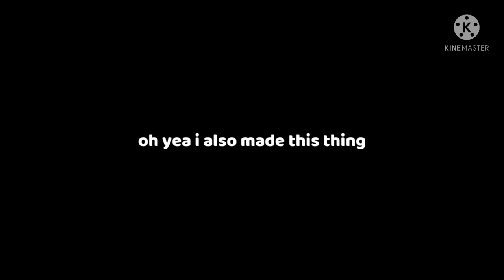Beach buggy racing 2 Elzipo.exe v.2